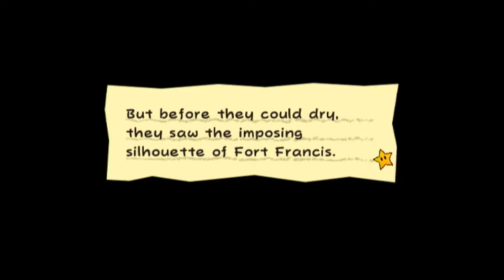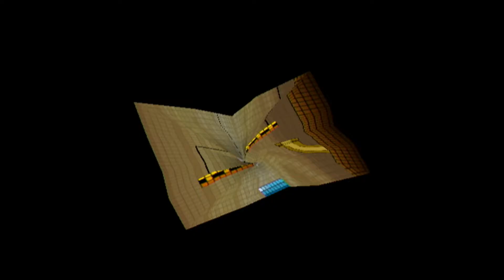Super Paper Mario (Wii) - Ep. 12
Time for the 3rd game in the Paper Mario Franchise.